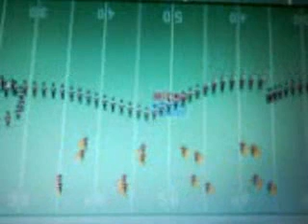Ludwig and Wolfgang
It's just handphone camera.